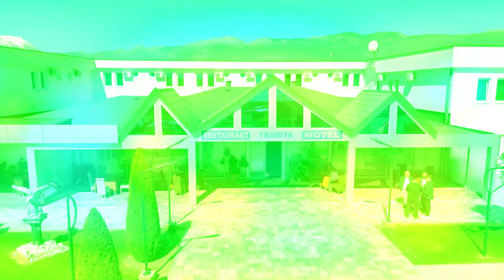Martesa Eduard&Esmeralda Anton Delija Sadri Gjakova Studio Goni